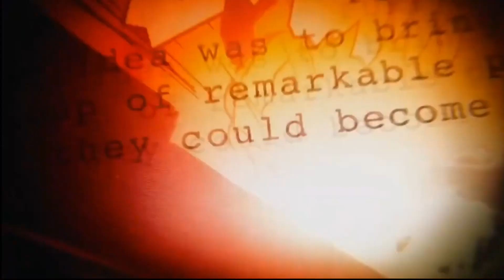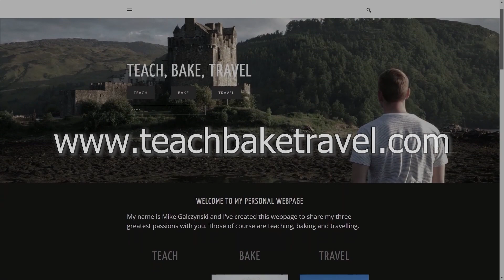INTO THE MIKEVERSE - TEASER TRAILER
During the transition to online learning in the fall 2020 semester, a new MCU was born, The Mike Cinematic Universe.  Drawing inspiration from the Marvel Cinematic Universe Professor Galczynski created videos filled with elaborate story lines, cutting edge special effects, and lots and lots of bad jokes.

Join us as we travel into the "Mikeverse" to take a trip down memory lane to see the wild and wacky world of online learning that Mike created!

Special thanks to the creative genius behind these videos, the one and only Vincent Pham!